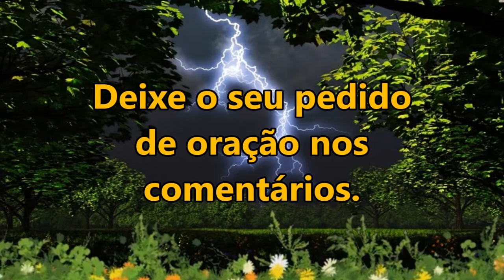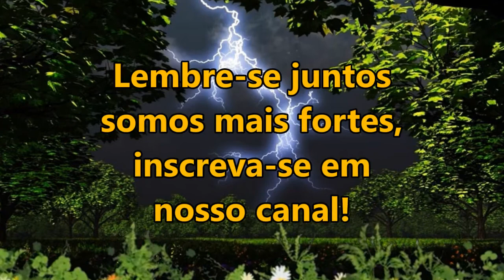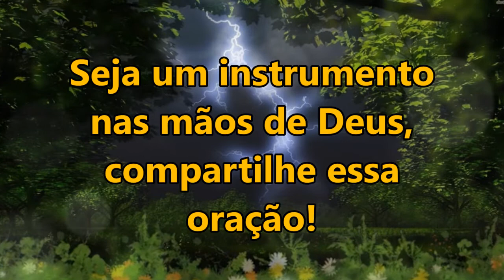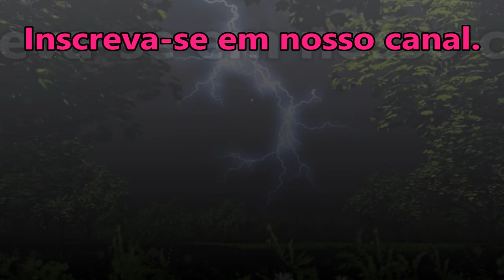🔴 ORAÇÃO DE PODER PARA TODOS OS QUE ESTÃO DESESPERADOS E PRECISAM ENCONTRAR UMA SAÍDA!